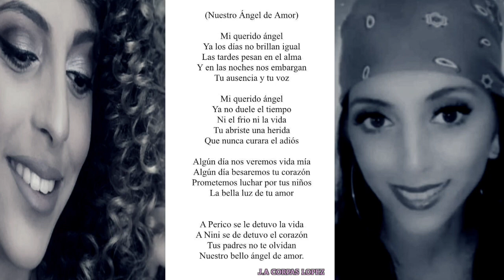"OS AMARÉ"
Dedicado a la Memoria de Mole Cortes Heredia, un ángel que todo el cielo, dedicado también a sus Padre "Perico" y Nini" y sus hijos, esperamos todos los compañeros y amigos que lo heos hecho que os sirva su mensaje de esperanza para seguir adelante y por criar a vuestros hijos y nietos.

MUSICA Y LETRA: JOSE ANTONIO CORPAS LÓPEZ
PRODUCCIÓN, DIRECCIÓN Y REALIZACIÓN:
 MIGUEL RODRIGUEZ "EL CHEYENNE"

Guitarras, Voz y Coros: Jose Cortes Fernandez "Pirata"
Bajo: Manuel Sáez
Percusiones: Miguel El Cheyenne- Antonio Rodriguez
Teclados: Johny El Gallo
Coros: Makarena Rodriguez- Alba Cortes- Sara Heredia- Estrella de Manuela
Artistas y Voces: Johny- Porrete_ Johny Gallo (Nietos de la Rumba), Pirata, Sara Heredia, Fandurry, Toro, Atono "Manzanita", Bibi, Gallo, Paquete, Miguel "El Cheyenne", Armando, Pedrito, Pedrito Junior y Koske.

Diseño Portada: Laura s. Ayuso
Mezclado: Chico Gatica  "Estudios SantaMaria"
Mastering:Mario G. Alberni "Kadifornia Mastering"

Edición y Montaje video: Miguel El Cheyenne
Camara: Jose Antonio Corpas Lopez